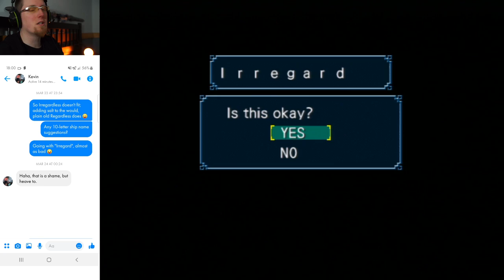Boter Plays Suikoden IV Episode 27: Naming Rights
What was once a band of exiles with friends in high places is set to become a true movement.

It's time to resist the Kooluk invasion, keep the island nations safe, and discover the secrets of the True Rune of Punishment.

Opening title photography by Anthony Magliulo, and costume creation by Steph Bug.